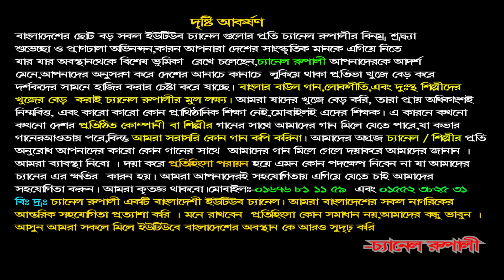মমতাজ,এবার গান নয়,অসাধারন কিছু বক্তব্য,Momotaz, this is not a song, but some nice words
Edit: Jerin
A Channel Rupali HD Production
TOP  VIEWS 10 SONG OF CHANNEL RUPALI   LINK
3.মন দিয়া তোর,মন পাইলাম না,দৃষ্টি প্রতিবন্ধি মা ও ছেলের অসাধারণ একটি গান,দয়া করে গানটা শেয়ার করুন
9.সব লোকে কয় || লালন কি জাত সংসারে || লালন গীতি || শিরিন || SOB LOKE KOY || SHIRIN || LALON GEETI